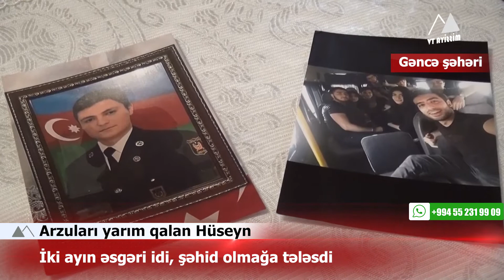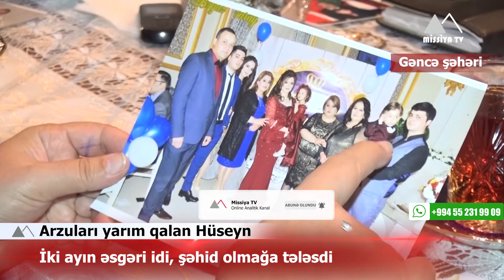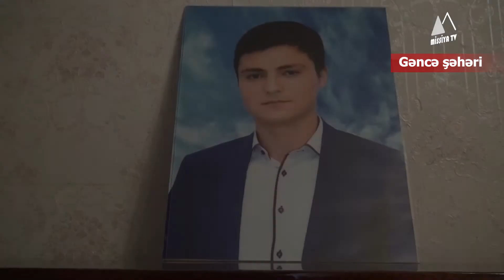İki ayın əsgəri idi, şəhid olmağa tələsdi - Murovda şəhadətə yüksələn Hüseyn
⚫ İki ayın əsgəri idi, şəhid olmağa tələsdi...- 🎥

✅ "Allah oğluma hər şey vermişdi, bircə ömrünü qısa elədi..." - Şəhid anası

✔Murovda şəhid olmuş, ölümündən sonra "Vətən uğrunda" medalı ilə təltif olunan Quliyev Hüseyn Həsən oğlu barədə hazırladığımız qısa tanıtım filmini təqdim edirik.
Filmdə Rubail Azimovun "Şəhid məktubu" mahnısından istifadə olunub.